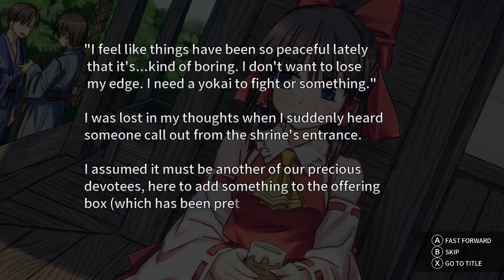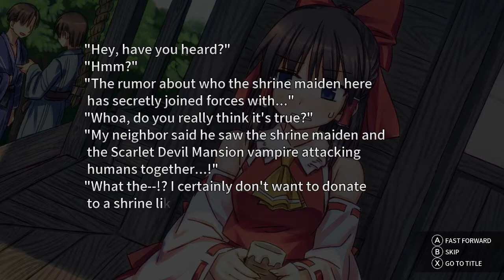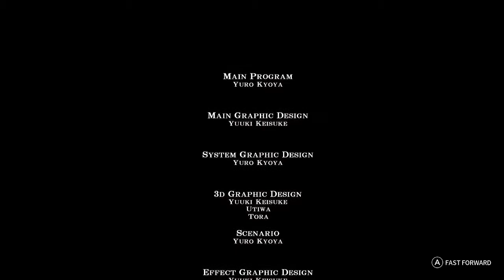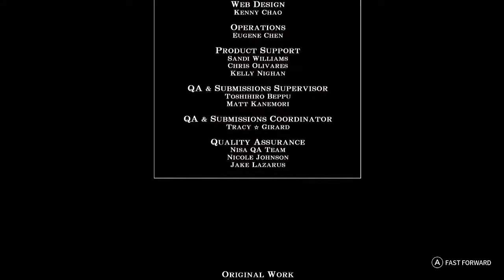Touhou Kobuto V: Burst Battle (東方紅舞闘) | Reimu Hakurei Story Mode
Game: Touhou Kobuto V: Burst Battle (東方紅舞闘)
Platform: Nintendo Switch (Also available on PS4, PSVR, PS Vita and Windows)
Release Date: October 10, 2017 (Original: December 30, 2010)
Developer: CUBETYPE | Publisher: CUBETYPE, NIS America